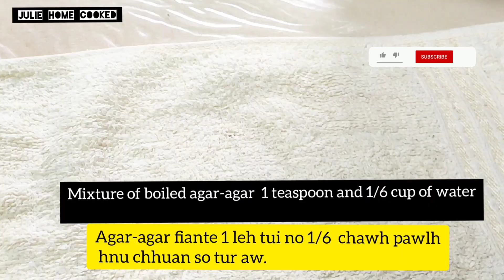NO-BAKE OREO ICE-CREAM CAKE // OREO ICE-CREAM CAKE AWLSAM TAK LEH TUI TAKA SIAMDAN